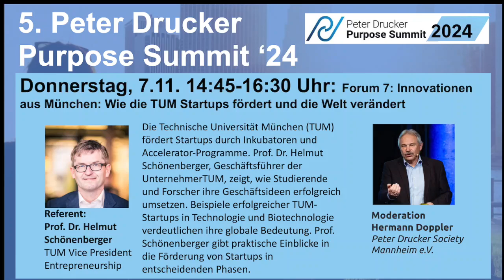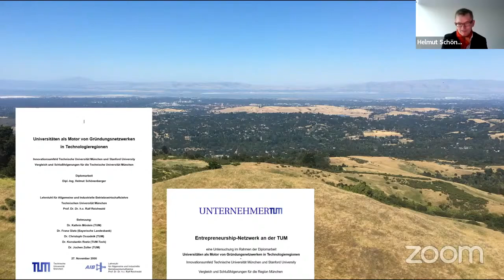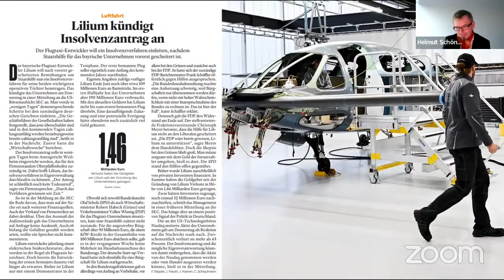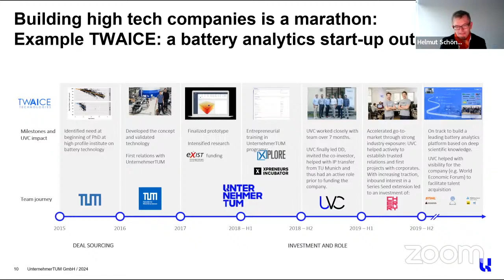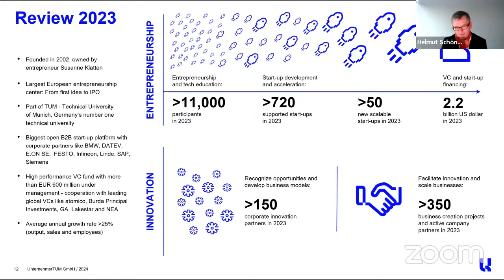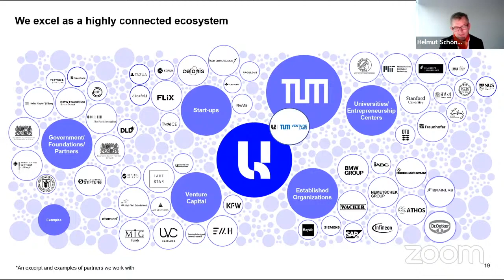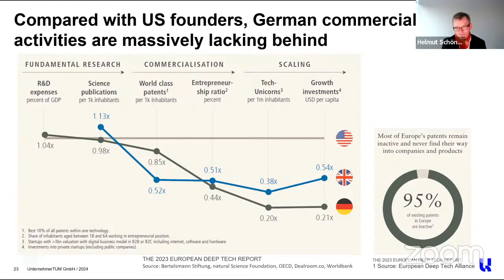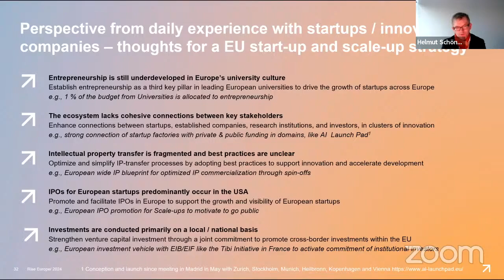Innovationen aus München: Wie die TUM Startups fördert und die Welt verändert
Die Technische Universität München (TUM) spielt eine zentrale Rolle bei der Unterstützung von Startups durch ein umfassendes Netzwerk von Programmen und Initiativen. Prof. Dr. Helmut Schönenberger, Honorarprofessor der TUM und Geschäftsführer der UnternehmerTUM, stellt dar, wie die TUM-Infrastruktur, einschließlich Inkubatoren und Accelerator-Programme, Studierenden und Forschern eine Plattform zur Umsetzung ihrer Geschäftsideen bietet.
0:00 – Begrüßung und Einführung
2:19 – Die Anfänge der Unternehmertum GmbH
8:04 – Erste Erfolge: Businessplan-Seminare und Startup-Wettbewerbe
10:10 – Hyperloop und andere bahnbrechende Innovationen
18:04 – Herausforderungen und langfristige Perspektiven
23:02 – Finanzierungsvolumen und Bedeutung von Venture Capital
26:02 – Die Rolle der jungen Generation
35:01 – Schwächen Deutschlands im internationalen Vergleich
44:00 – Europäische Perspektive und globale Allianzen
50:06 – Fehlerkultur und Risikobereitschaft
54:03 – Hindernisse durch Bürokratie und Fördermittel
1:09:02 – Der Fachkräftemangel und Talente anziehen
1:25:04 – Scheitern als Teil der Lernkultur
1:29:43 – Mittelstand und Nachfolgeregelungen
1:35:04 – Verbesserung des Unternehmerbildes in der Gesellschaft
1:42:55 – Schluss und Ausblick
Viele weitere Informationen finden Sie auf den Webseiten:
Peter Drucker Society Mannheim: